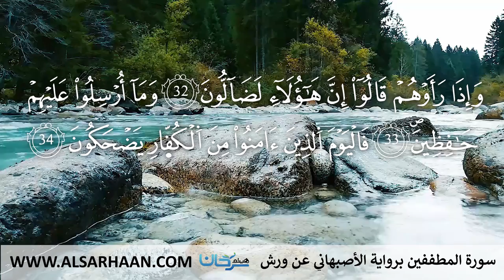83 سورة المطففين برواية الأصبهاني عن ورش